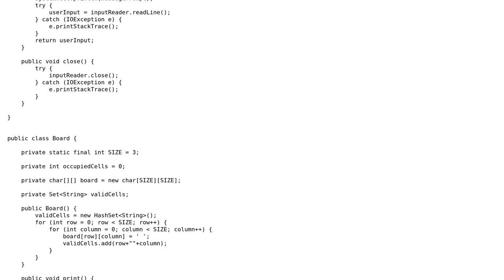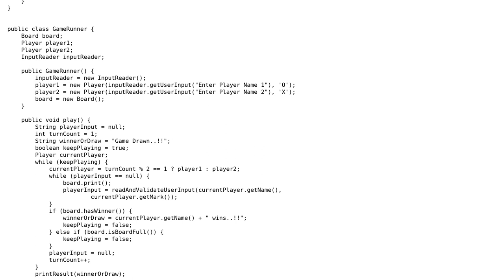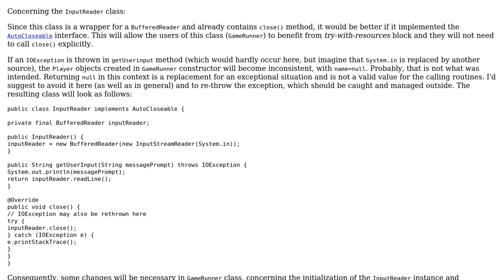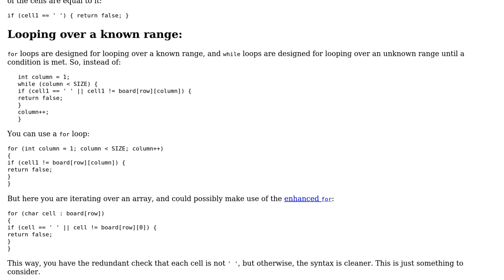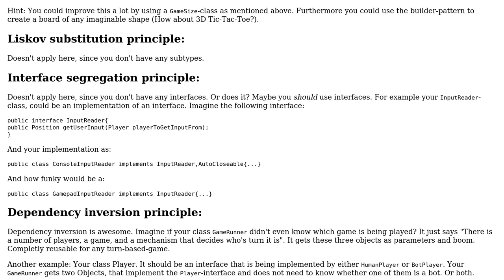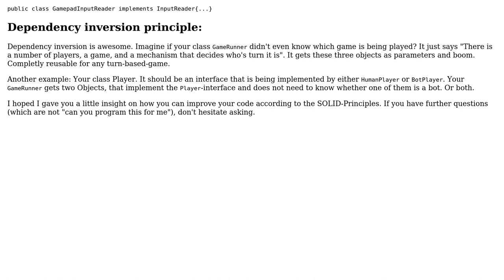Code Review: Tic-Tac-Toe classes according to SOLID principles (3 Solutions!!)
Code Review: Tic-Tac-Toe classes according to SOLID principles

With thanks & praise to God, and with thanks to the many people who have made this project possible! | Content (except music & images) licensed under CC BY-SA | Music | Images & others | With thanks to user new coder user LorToso user Jamal user Antot and the Stack Exchange Network Trademarks are property of their respective owners. You are responsible for your own actions.